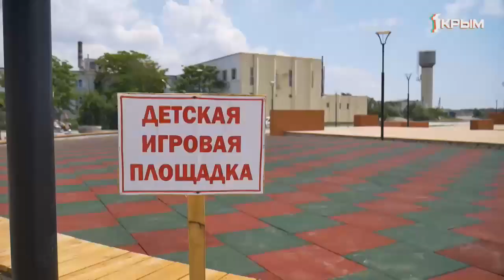Стройка. Возрождение легендарного курорта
В Крыму возрождают один из самых знаменитых бальнеологических курортов. Некогда всесоюзная здравница, а ныне – город рекреационного значения – Саки, обретает вторую жизнь. Масштабное строительство ведется в рамках Федеральной целевой программы. На эти цели выделено порядка 8,5 миллиардов рублей. Про маленький город с большими амбициями – смотрите в программе "СТРОЙКА"!